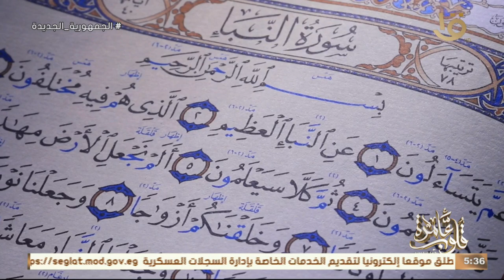قلوب عامرة | كتاب قلوب عامرة مع د. نادية عمارة "والقراءة حفص عن عاصم بقصر المنفصل "